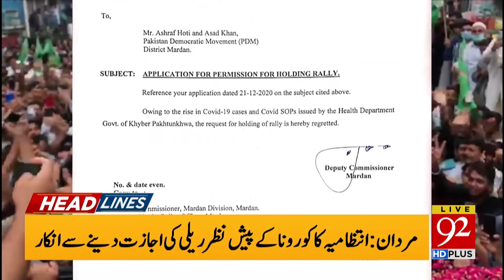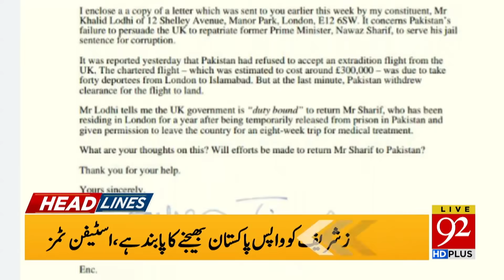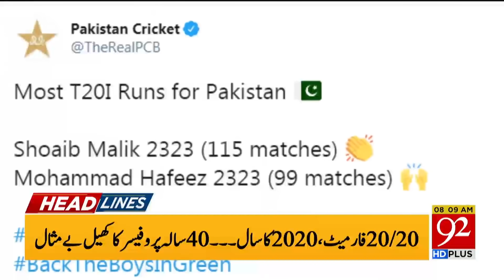Nawaz Sharif returning to Pakistan? | Headlines | 08:00 AM | 23 December 2020 | 92NewsHD